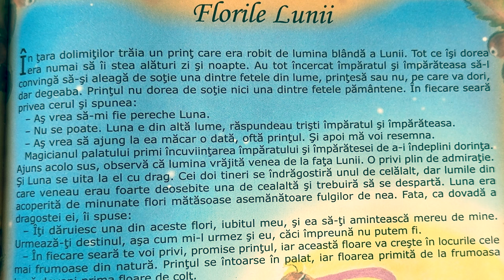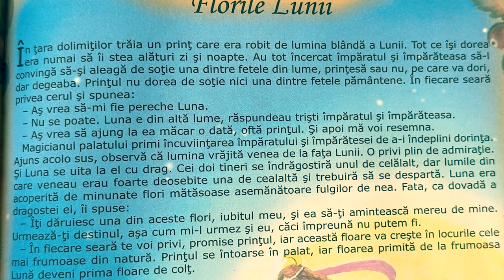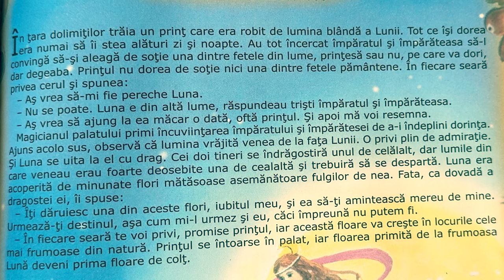Florile Lunii 🌼 Povești pentru copii în limba română | Povești scurte 4K (246/365)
Povești noi cu Florile Lunii pentru copii. Povești pentru copii în limba română. Povești scurte audio în 4K. Să citim o carte de poveste împreună. Basme și povești de lectura.

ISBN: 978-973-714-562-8